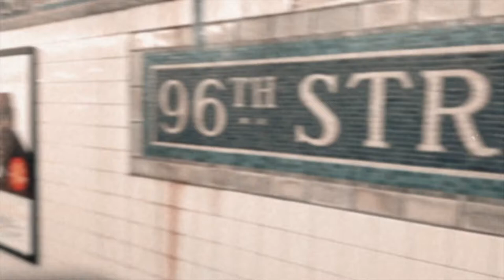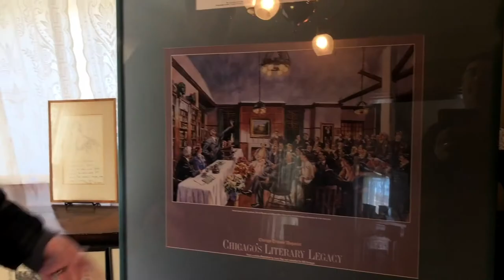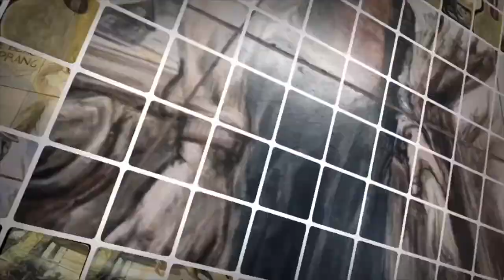The Murals Documentary (Behind the scenes)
A short look at The Murals Documentary behind the scenes footage.  Follow along on the production of this multi-format project.
Henry Varnum Poor, Carl Sandburg, Louis Sullivan, Chicago, The New Deal, WPA, Art History, New Mountain Road, NYC, Galesburg and more!